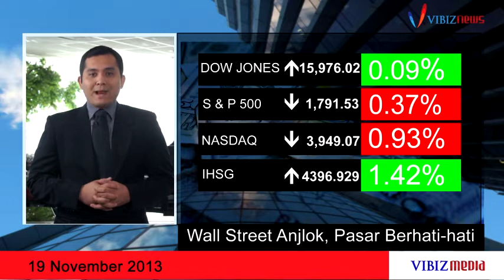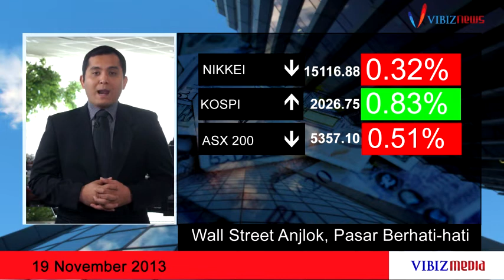Wall Street Anjlok, Pasar Berhati-hati, Vibiznews 19 November 2013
Program : Vibiz Morning Call by Vibiznews.com

VMC edisi pagi hari ini, Editor Rimba Laut membahas mengenai sebagian besar saham AS jatuh setelah Dow Jones Industrial Average naik di atas 16.000 untuk pertama kalinya , dipacu kekhawatiran bahwa valuasi ekuitas sudah terlalu tinggi. Dengan negatifnya bursa wall street berdampak pada melemahnya bursa saham Asia pada pembukaan perdagangan pagi hari ini.

Diproduksi 19 November 2013.

Simak berita dan tayangan selengkapnya mengenai perkembangan indeks dan pasar modal global lainnya di